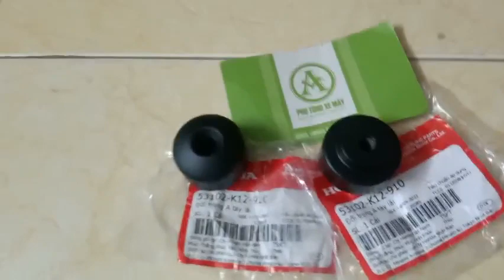1 CẶP GÙ WINNER ZIN CHÍNH HÃNG HONDA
������ Phụ tùng xe máy Gò Vấp chuyên phân phối các thiết bị phụ tùng xe máy chất lượng cao tại thành phố Hồ Chí Minh. Với chiến lược đa dạng hóa ngành nghề để phát huy những thế mạnh của cửa hàng.v40kt,50sau
Với logo: “MUA SẮM THÔNG MINH “ cùng với chính sách bán hàng, bảo hành sản phẩm chuyên nghiệp .Phụ tùng xe máy Gò Vấp hân hạnh được phục vụ Quý khách!v55qh?